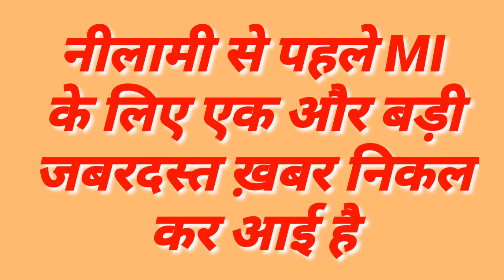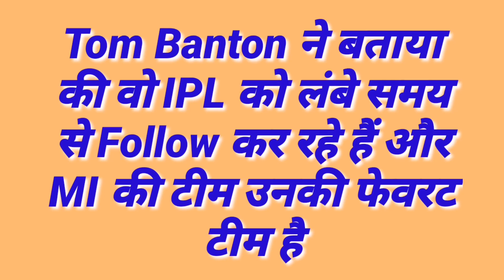IPL 2020 - Good News For Mumbai Indians And RCB Before The IPL Auction | Bishraj Rawat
IPL 2020 - Good News For Mumbai Indians And Royal Challengers Banglore Before The IPL Auction.